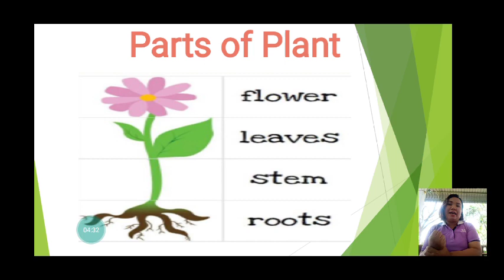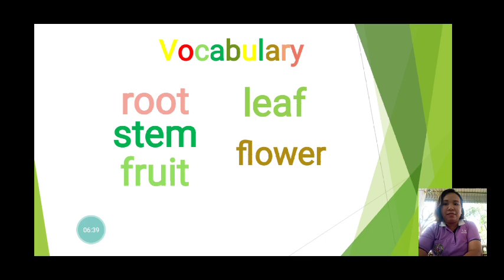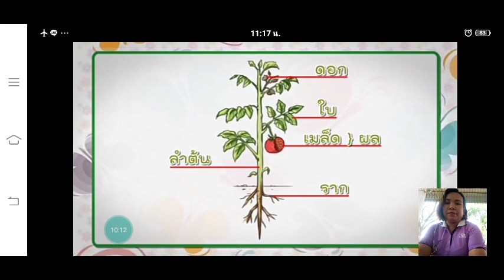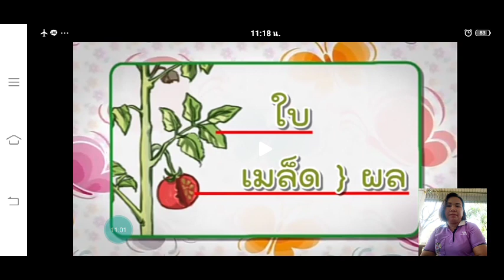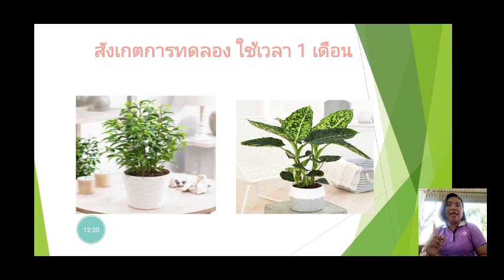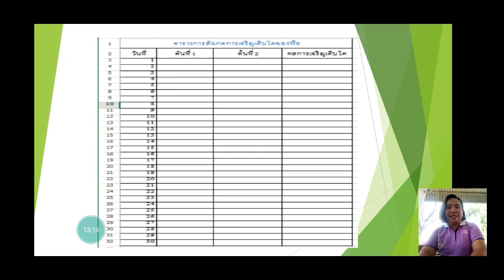Teaching video clip Science G.1 from T.Ticha